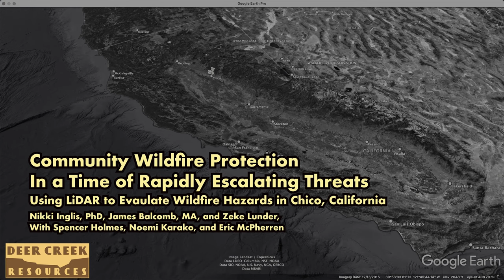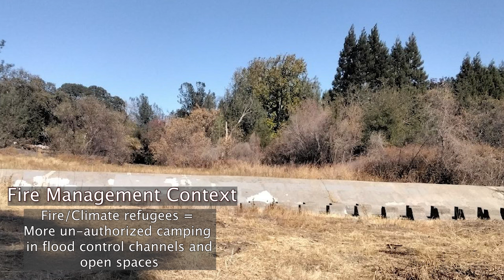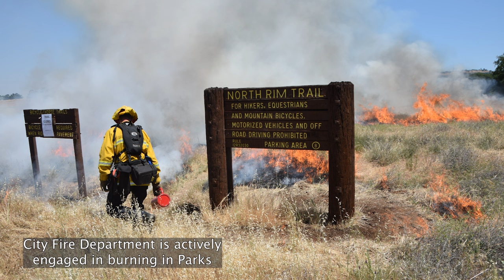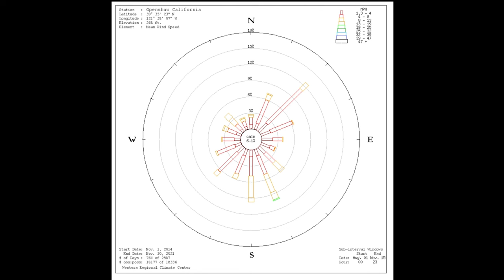Fireproofing Our Place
00:00 Introduction
06:20 Chapter 2 - Technical Approcahes to Mapping Urban Wildfire Hazards.

Many of the most destructive fires in the past decade have been in places most people don't think of as being 'wildlands'. This video talks about the difference between a wildfire and urban conflagration, and simple steps homeowners can take to 'harden' their property against wildfire.

We also talk about the critical role outbuildings can play in spreading urban fires. Most structure hardening efforts focus on the primary residence, but other burning buildings near a home often result in its loss. Structure hardening efforts need to consider all buildings anywhere near the primary residence.

The Lookout is an independent media company reporting on wildfire, forestry, land management, and rural culture. We are driven by a desire to help people understand how wildfires work, the strategies employed by people attempting to manage them, and the intersection of fire and culture. We are based in Chico, in Northern California. We are 100% user-supported. If you enjoy our content, check out the-lookout.org and consider becoming a subscriber